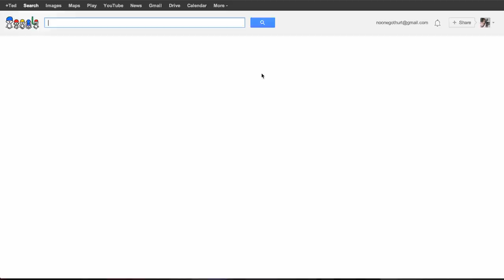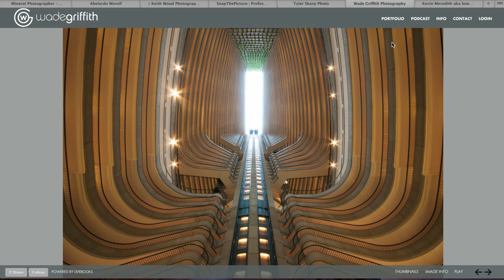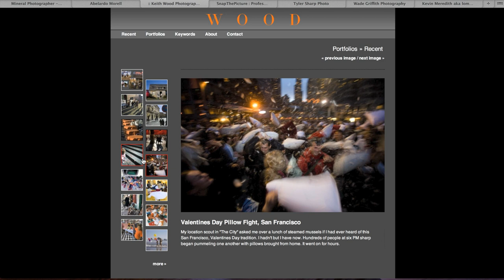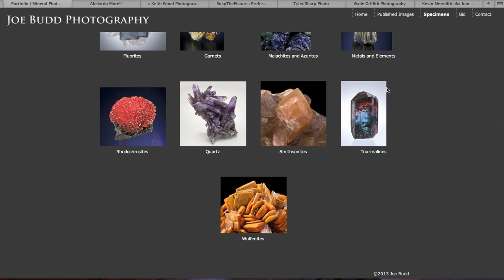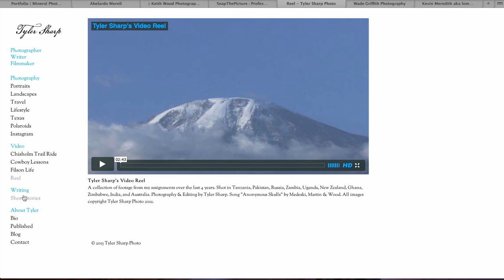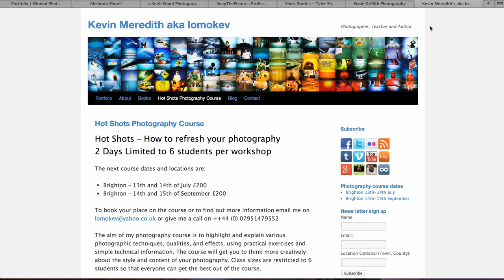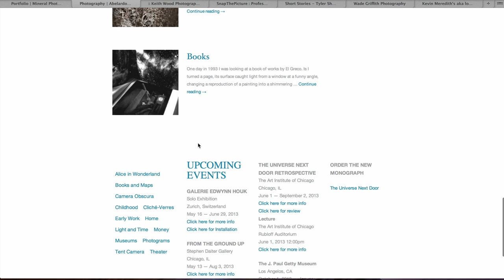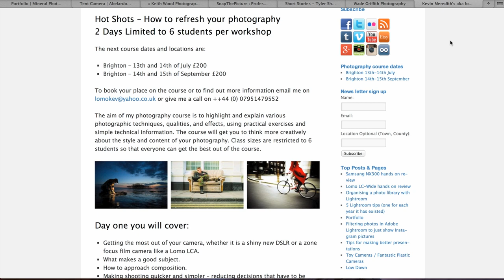What Does Pro Photographer Mean?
A few weeks ago I put a video out asking you all as viewers what you'd like to see covered on the show. Thanks to you all I got an overwhelming response. I'll announce some new things we'll do as soon as they are planned, but many of the questions I got were about being a pro photographer. This is obviously a really broad topic, but I think its worth talking about.

By definition, putting the word "pro" in front of photographer means that you earn some type of income that you will likely be taxed by the government from making pictures.